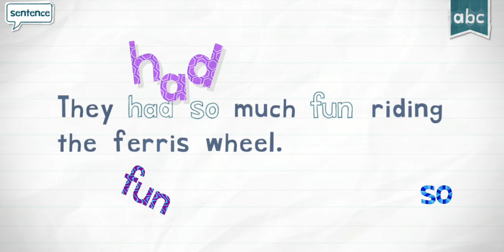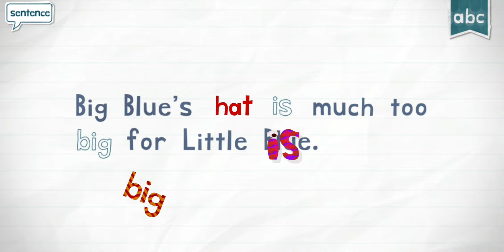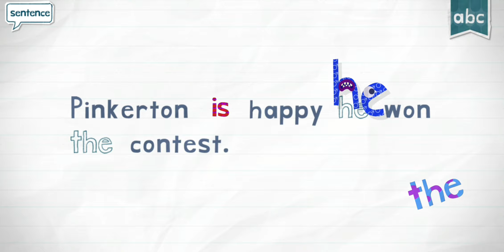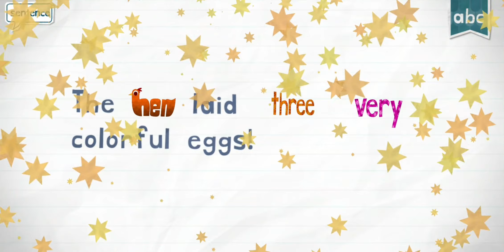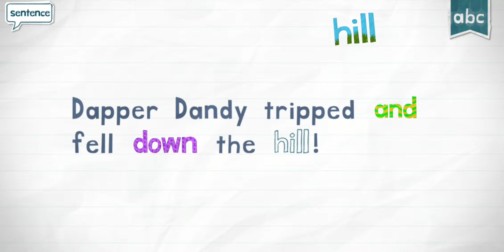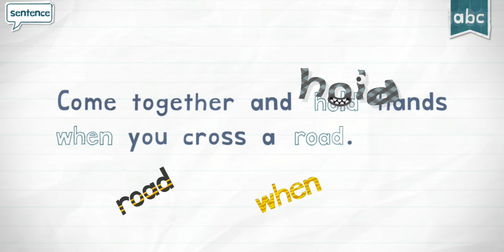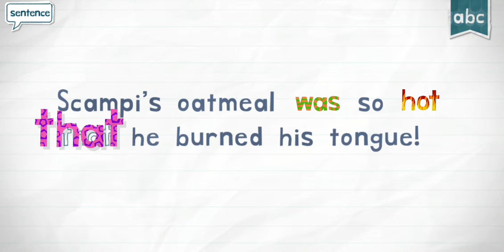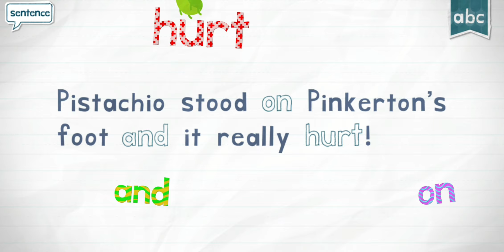Endless Reader | Sight Word of Letter H | Originator Inc.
This app introduces "sight words", the most commonly used words in school, library, and children's books.

Kids need to recognize these words by sight in order to achieve reading fluency. Recognizing sight words is advantageous for beginning readers because many of these words have unusual spelling, cannot be sounded out using phonics knowledge, and often cannot be represented using pictures.

Timestamp:-
00:00 - intro
00:23 - had
01:25 - hand
02:25 - has
03:21 - hat
04:17 - have
05:27 - he
06:21 - head
07:28 - help
08:31 - hen
09:27 - her
10:25 - here
11:22 - hill
12:21 - him
13:24 - his
14:27 - hold
15:28 - horse
16:33 - hot
17:31 - house
18:35 - how
19:36 - hurt